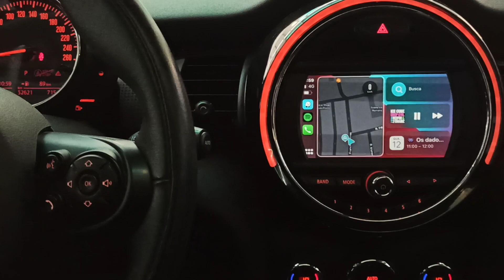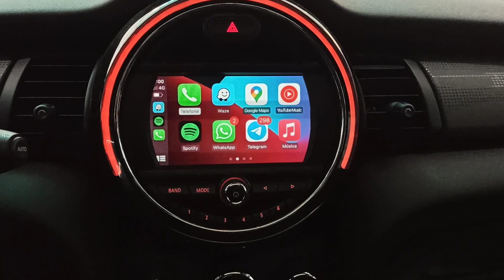MINI Cooper 2018 - Instalação CarPlay com conexão sem fio - ArtsomAuto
Instalamos Apple CarPlay com conexão sem fio, Android Auto neste lindo NINI

Para orçamento e instalação ligue:  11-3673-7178 ou escreva 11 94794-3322

Toda instalação realizada mantendo toda originalidade sem corte fios,
Preservando a garantia e funções do veículo.

Rua Francisco Alves 166 Vila Romana Lapa SP